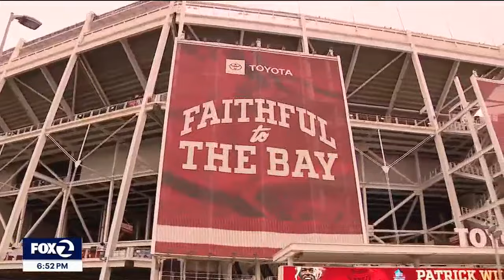49ers try to rebound from the trauma of losing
The off-season officially started for the San Francisco 49ers on Tuesday. The players cleaned out their lockers and headed their separate ways still hurting from Sunday's Super Bowl 58 loss. We were at Levi's Stadium to see how the team is trying to rebound from the trauma of losing.